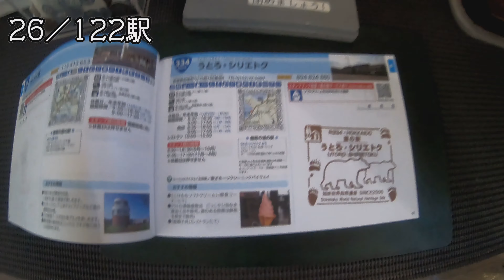北海道・道の駅スタンプラリー2019キャンピングカーで行く完全制覇の旅＃15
運良く、知床横断道路も開通し、知床へ・・・。
いつ来ても賑わっている道の駅【うとろ・シリエトク】
そして、天に続く道のリベンジ・・・。